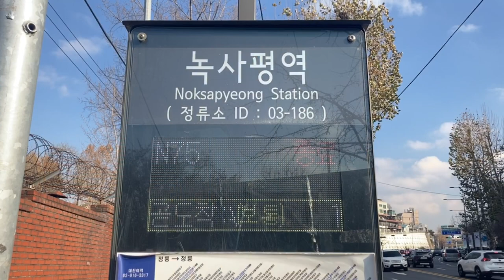녹사평역(緑莎坪駅 ノッサピョン駅) バス停(버스 정류장) LED電光掲示板(接近情報/バスロケ 버스정보안내단말기(BIT) LED전광판) (37.5350958, 126.9852232)